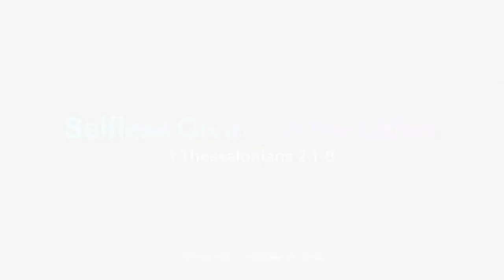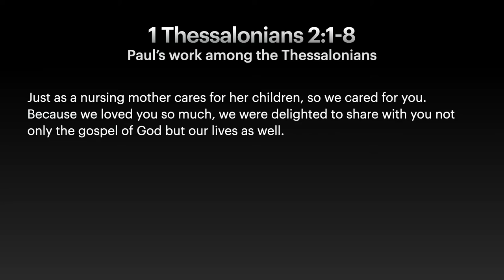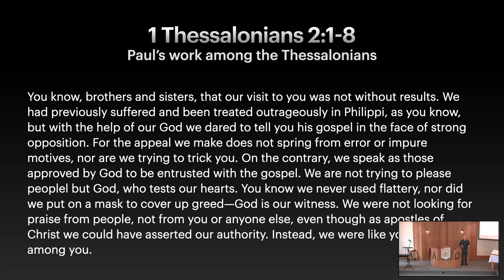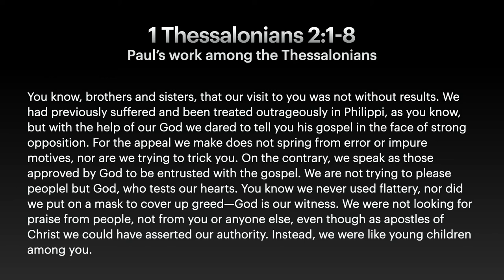Sermon - Selfless Giving to the Other